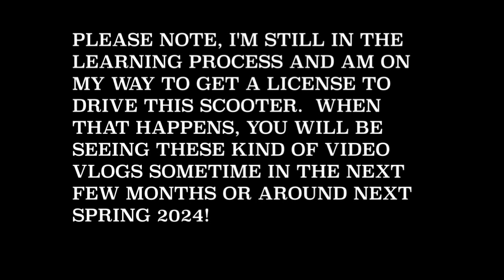Youtube Video Update For July 6, 2023 - Very Brief (PLEASE READ DESCRIPTION BELOW)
So the video was made a few days ago and I decided to share with some of you viewers because I know I've been inactive for sometime now.  I've been falling behind posting content of my "adventures."  I've been trying to budget and live within my means and I had to make some unpopular choices.  I haven't really been out much due to that reason and also keeping up with adult responsibilities.  Also, as the video suggests, I'm in the process of learning how to drive this motor scooter.  Its now been nearly a week and I still have to polish up a couple things.  I am in route to get my license so I can operate this vehicle.  For over a decade, I've been riding bikes in and out of town to go to work and on rail trails.  Even though I wasn't really into it, I decided to have an open mind and try something new.  I think these next couple months are gonna get interesting ;).  Expect to see more of these kind of videos in 2024!